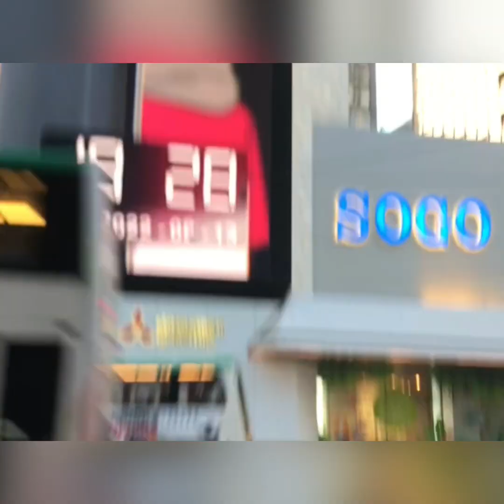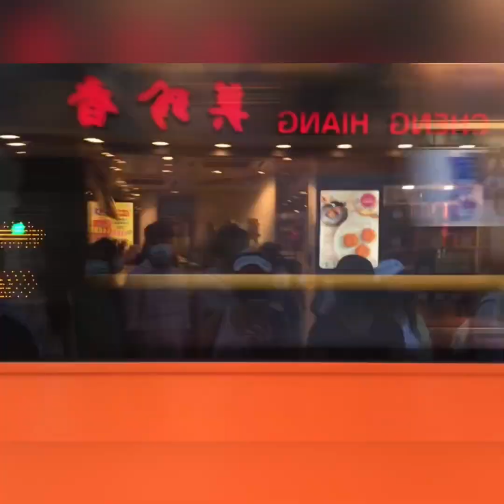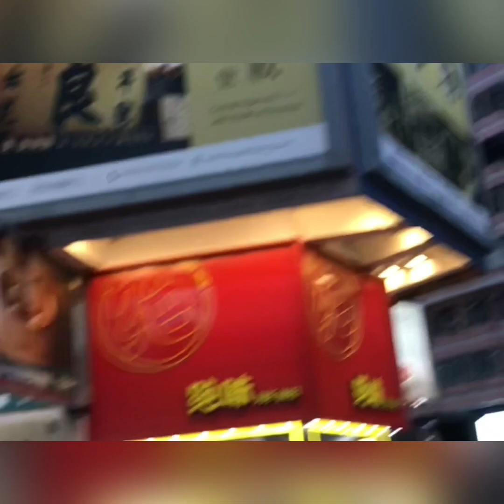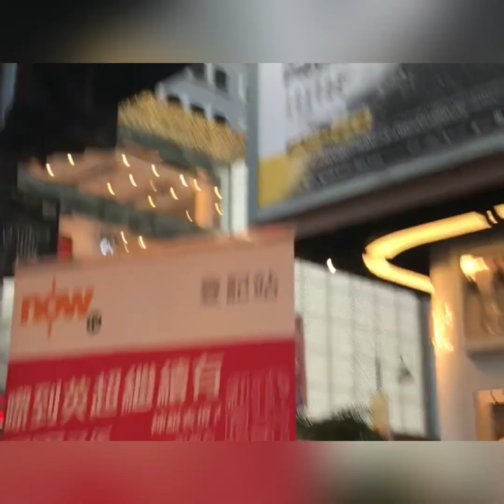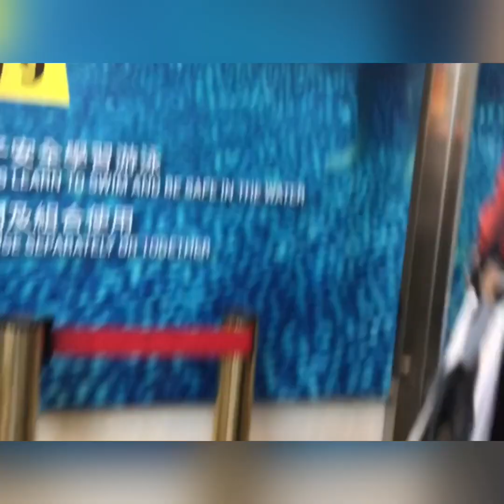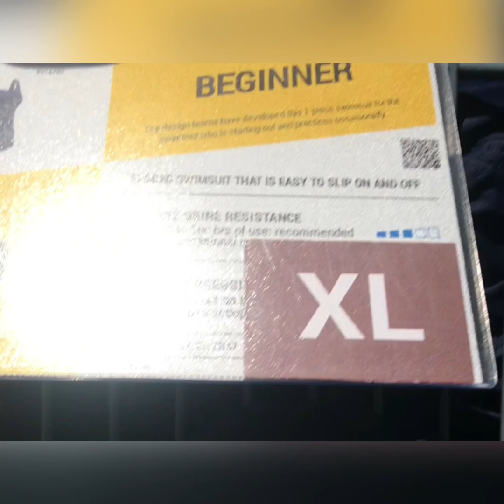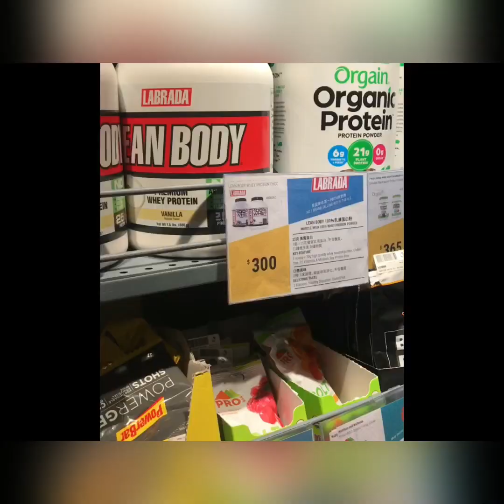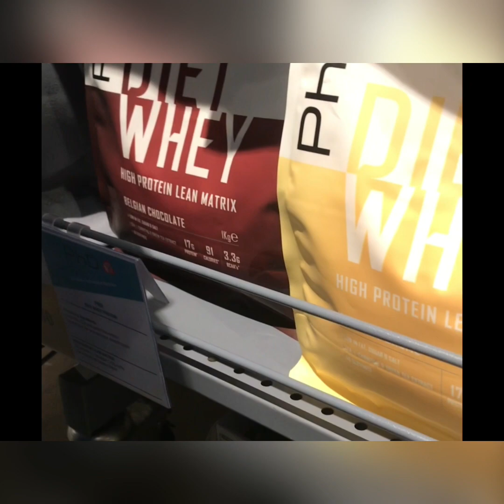Strolling @ Causeway bay HK